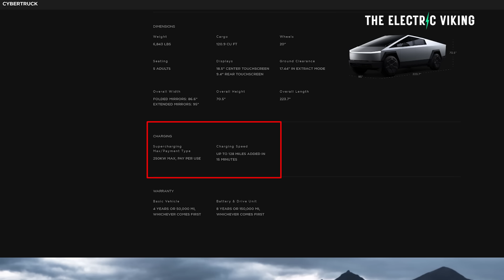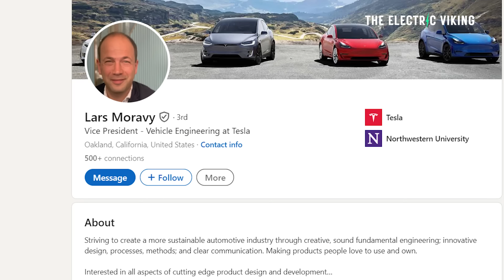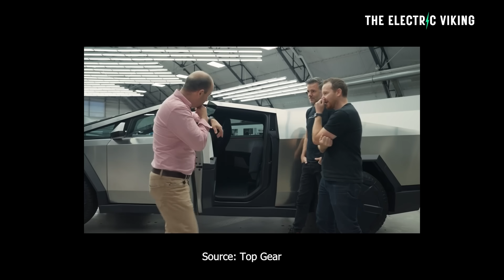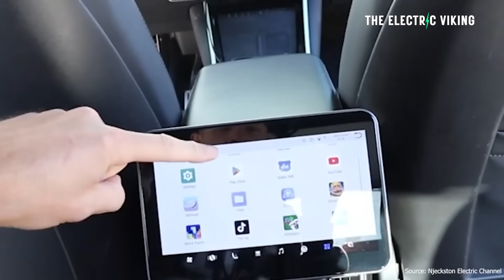Cybertruck TRUE charging speed revealed by Vice President Vehicle Engineering